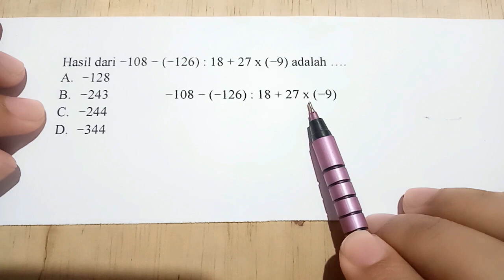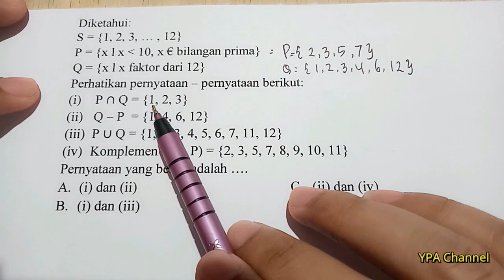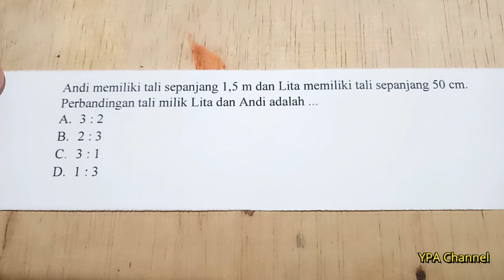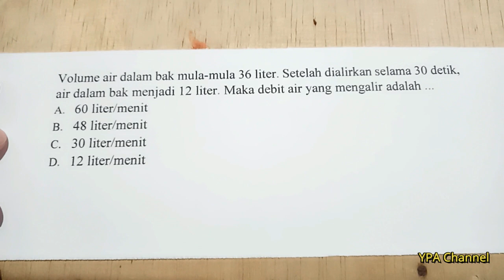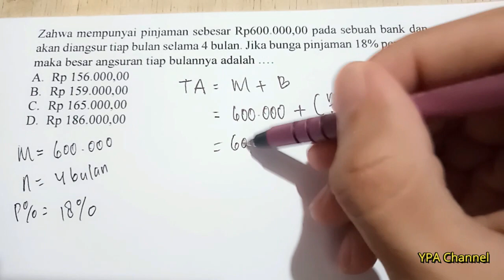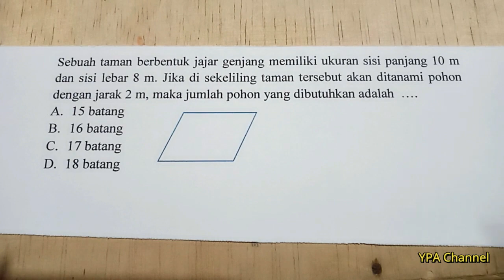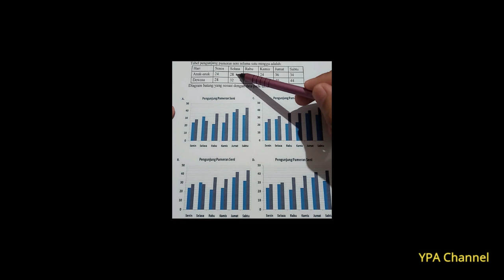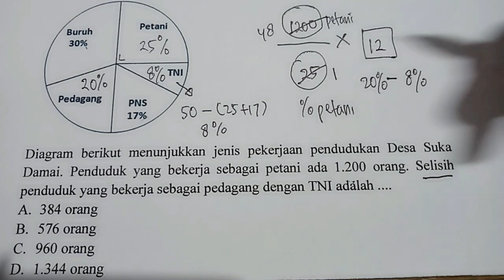UAS Matematika Kelas 7 Sem 1 dan 2 Full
Berikut soal latihan dan pembahasan PAS/ UAS/TKM kelas 7 matematika semester 1 dan 2. Selamat Belajar guys..